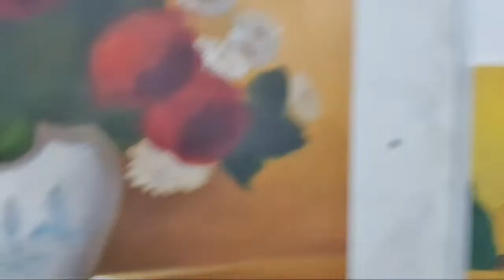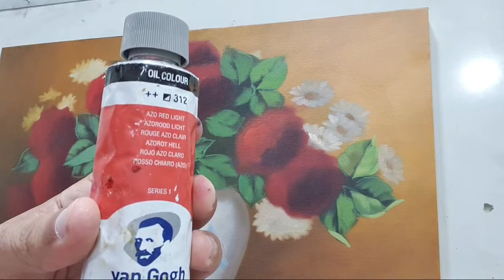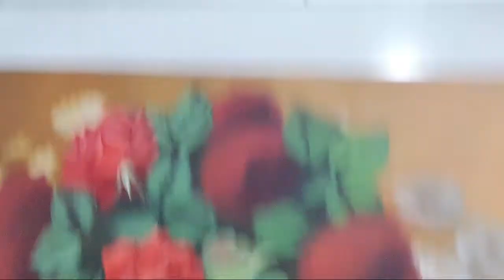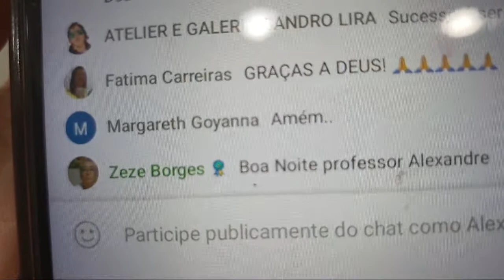Pintando Rosas Vermelhas, Aula 4